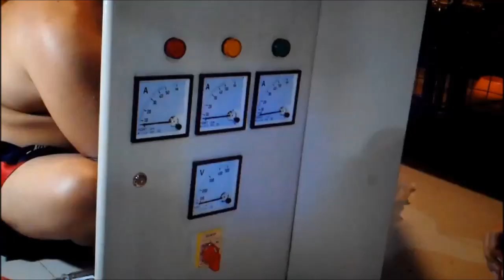begini caranya merakit panel listrik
cara merakit panel listrik sederhana